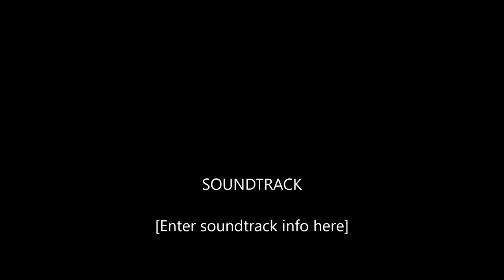CINTA LAKI-LAKI BIASA || FULL Trailer & Synopsis Full HD (DESEMBER)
SYNOPSIS
Sutradara : Guntur Soeharjanto
Produser  : Chand Parwez Servia
                     Fiaz Servia
Penulis     : Alim Sudio
                    Asma Nadia
Nania Dinda Wirawan (Velove Vexia) bertemu dengan Muhammad Rafli Imani (Deva Mahenra) di kala Rafli menjadi mentor saat Nania melakukan kerja praktek di proyek pembangunan rumah sederhana. Nania tidak saja mendapatkan bimbingan mengenai ilmu membangun rumah, tapi juga tuntunan untuk menjalani hidup yang lebih penuh arti, bahwa kebahagiaan tidak dibangun dalam kemewahan, tapi kesederhanaan yang diwarnai keakraban dan ketulusan.

Tidak ada yang mengira bahwa akhirnya Nania mau menerima lamaran Rafli. Padahal secara status sosial, mereka berbeda bagai bumi dan langit. Nania berasal dari keluarga terpandang. Sedangkan Rafli hanyalah laki-laki biasa. Tidak heran jika ibu Nania (Ira Wibowo) menentang keras, demikian juga ketiga kakak perempuannya (Dewi Rezer, Fanny Fabriana, Donita) yang sukses menikah dengan laki-laki yang mapan (Agus Kuncoro, Uli Herdinansyah, Adi Nugroho) secara bibit, bebet, bobot, dimata ibunya. Apalagi Nania sudah akan dijodohkan dengan Tyo Handoko (Nino Fernandez), seorang dokter yang memiliki jaminan masa depan yang sukses. Berbagai usaha, baik halus dan kasar dilancarkan untuk membatalkan niat Nania, tapi Nania tidak goyah, dia percaya bahwa hanya dengan Rafli, hidupnya akan bahagia.

Namun bahkan setelah Nania dan Rafli menikah, dan dikaruniai dua anak, Yasmin dan Yusuf, keduanya harus melalui berbagai tekanan dan cobaan yang tidak ada habisnya. Rafli harus berjuang untuk membuktikan pada Nania, dan semua yang melecehkannya bahwa sekalipun dia hanya laki-laki biasa, tapi cinta yang dimilikinya adalah cinta luar biasa.